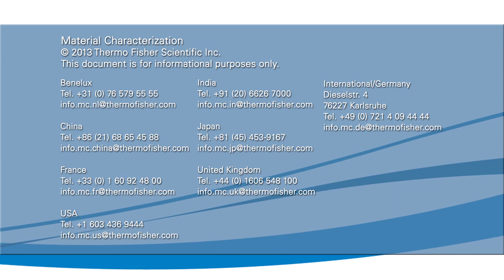Hot Melt Extrusion